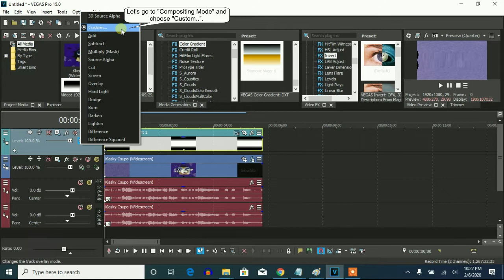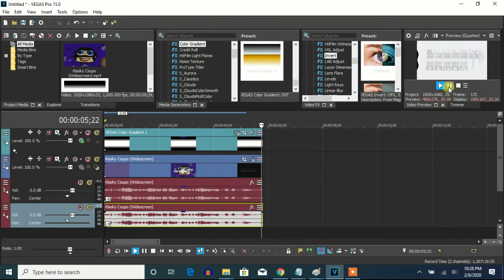How To Make Vicious G-Major Using Height Map On Vegas Pro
Let's learn how to make Vicious G-Major using Height Map on Vegas Pro.